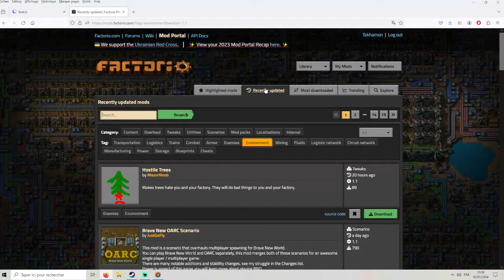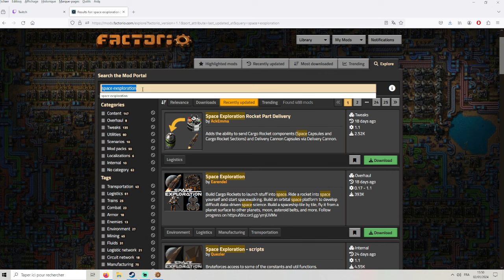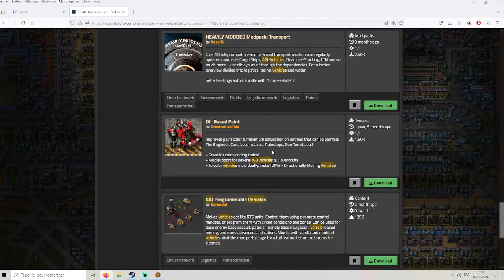Fonderies électriques et utilisation du pétrole léger [FR] Factorio | Space Exploration #28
C'est incroyable, ce jeu est trop addictif :p

Me voilà reparti et j'ai crashé sur une planète inconnue nommée Nauvis ...

"Construisez des fusées cargo pour lancer des objets dans l'espace. Montez vous-même une fusée dans l'espace et commencez à sortir dans l'espace. Construisez une plate-forme spatiale orbitale pour développer une science spatiale difficile basée sur les données. Construisez un vaisseau spatial tuile par tuile, faites-le voler depuis la surface d'une planète vers d'autres planètes, la lune, les ceintures d'astéroïdes, et plus encore.

Un outil pour localiser les machines manquant d'entrées.

Ma petite calculatrice ingame.